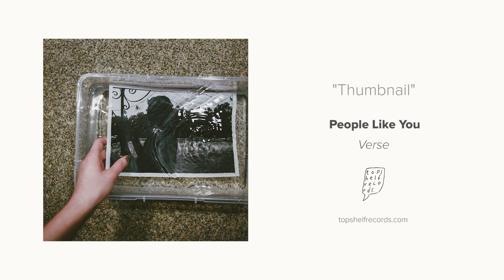"Thumbnail" by Really From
From the album "Verse" by Really From (fka People Like You) — available July 28, 2017 on cassette, vinyl, CD, and digitally from Topshelf Records.